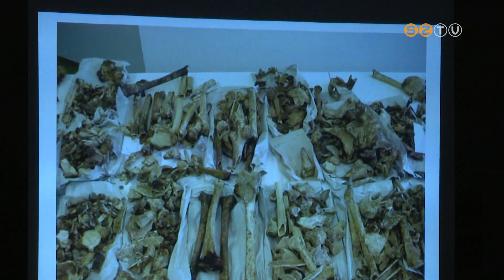A horror volt a fő téma a Kutatók Éjszakáján a Savaria Múzeumban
A horror volt a fő téma a Kutatók Éjszakáján szombaton a Savaria Múzeumban. A rovarokkal kapcsolatos félelmeinkről, a régészeti feltárások helyszínein talált emberi csontokról, a magyar néphagyományban fellelhető rémtörténetekről, a hús, a vér és az esztétika kapcsolatáról, de más hátborzongató érdekességekről tartottak tudományos igényű előadásokat a Kőtárban.